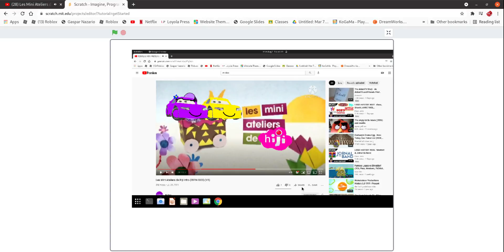Les Mini Ateliers de Hiji Intro 2018 2023 V1